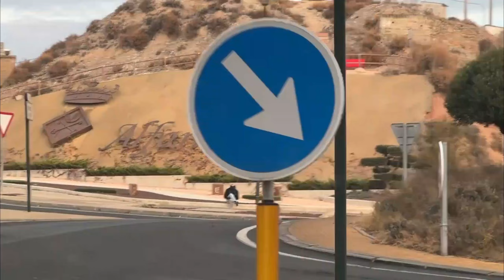MIRA TODAS LAS TRUCHAS QUE PUEDES SACAR EN ALFARRAS NO TE LO PIERDAS QUE NO TE NLO CUENTEN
Alfarras es para siempre y nunca defrauda no te pierdas las asombrosas capturas que alli viven las grandes morroscas si quiere salgun a dela imitaciones qie emos pescado pidelas y las pondre su montaje  no te lo pierdas